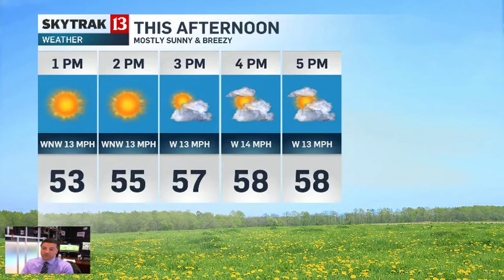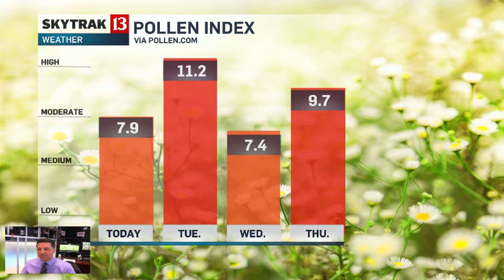Sean Ash 3/30/2015 Midday Forecast